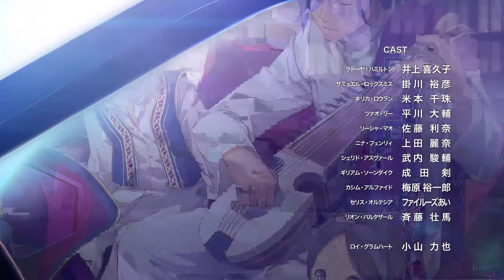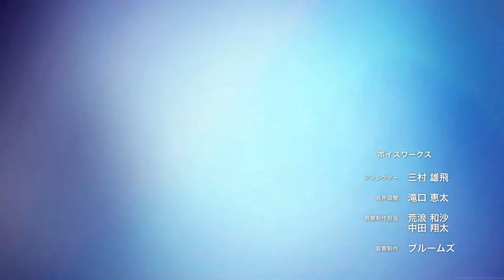黎の軌跡 Kuro no Kiseki Ending ED